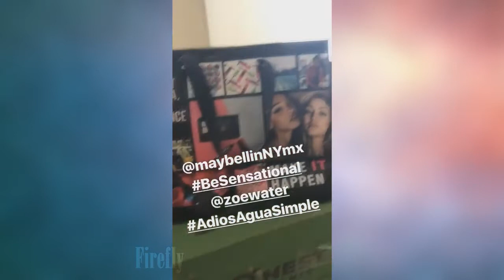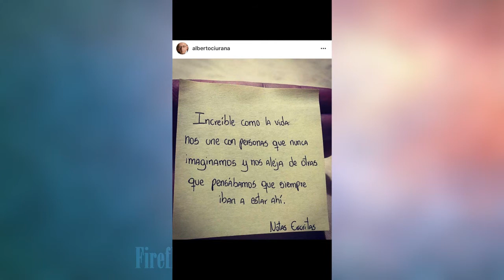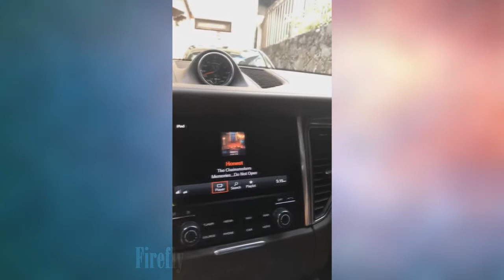INSTAGRAM STORIES. Grettell Valdez (9)